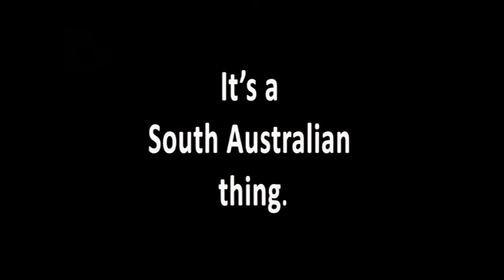Bay to Birdwood - 2009 TV Ad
Televsion commercial for the 2009 Bay to Birdwood Classic